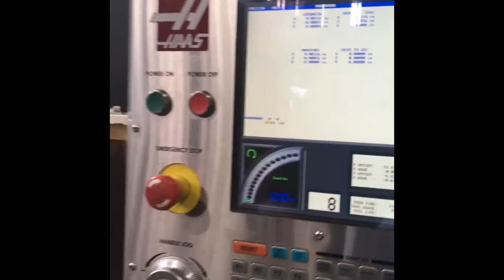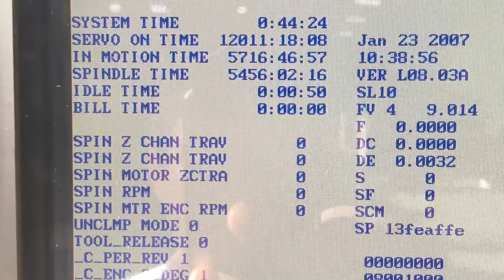2007 Haas SL-10 Turning Center